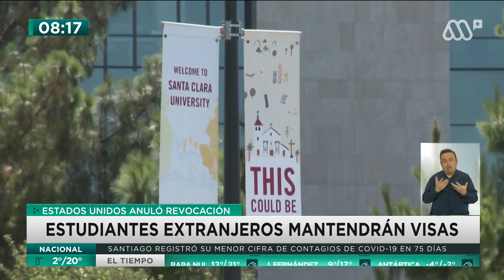Brasil | Captan abuso policial contra mujer negra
Un caso de abuso policial contra una mujer negra se captó en Brasil, donde se ve el excesivo uso de fuerza del uniformado.